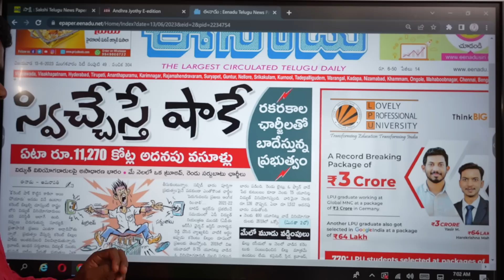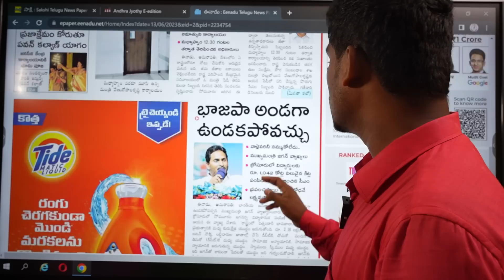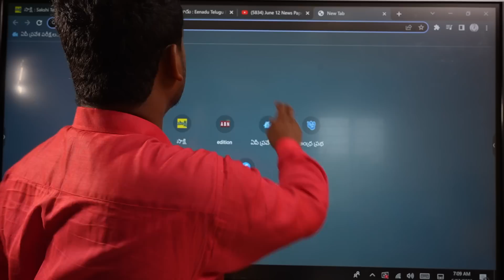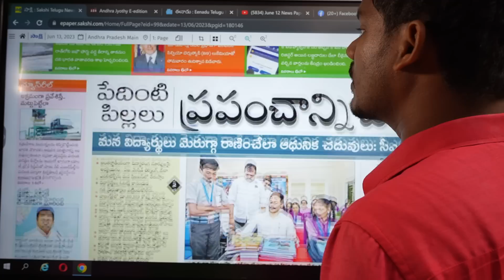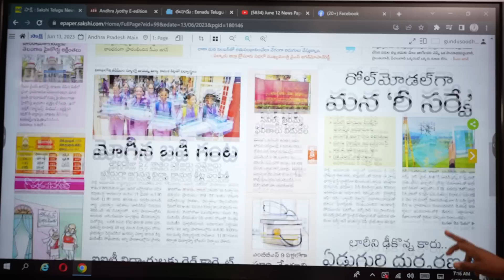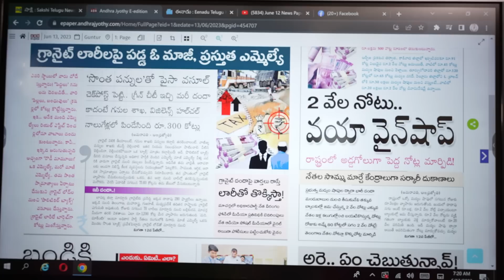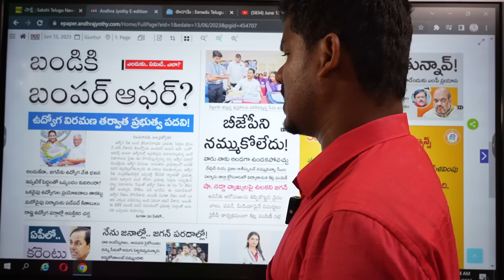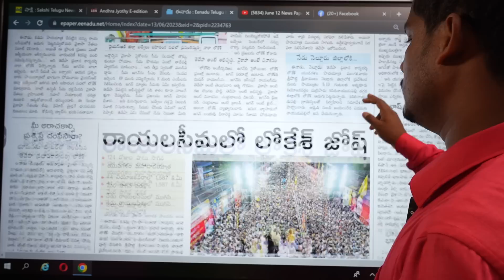June 13 News Papers: పొలిటికల్ దోపిడి.. | అమిత్ షా షోపై వైసీపీ గేమ్! | జ్యోతిలో షాక్ GundusoodiPINN